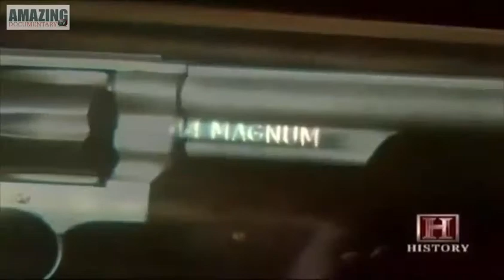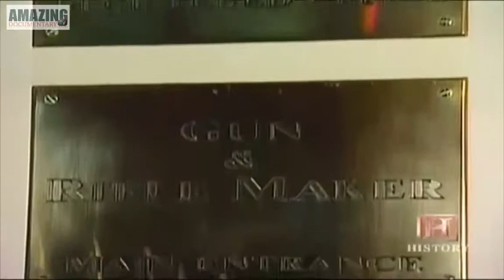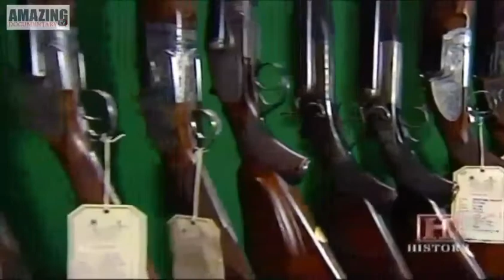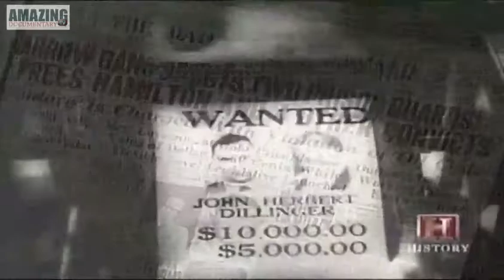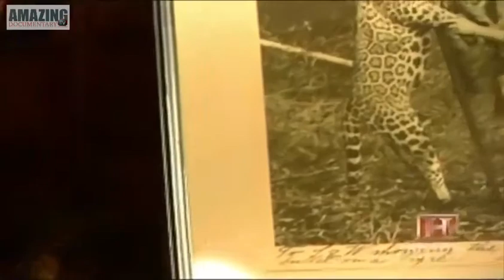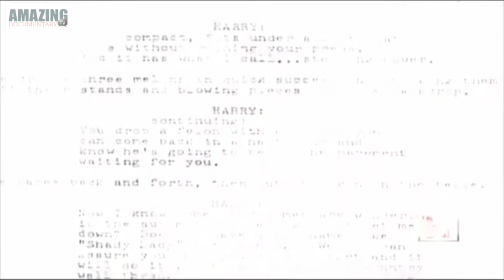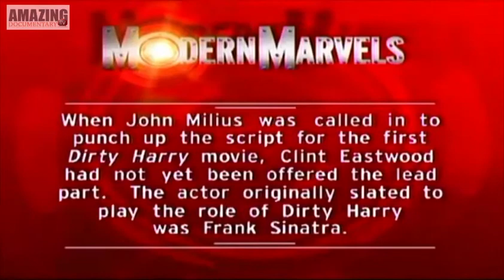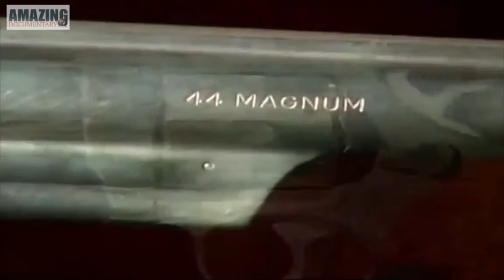The Worlds Most Powerful Guns: History Of The Magnum - Amazing Documentary TV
The .44 Remington Magnum, or simply .44 Magnum (10.9×33mmR), and frequently .44 Mag, is a large-bore cartridge originally designed for revolvers. After its introduction, it was quickly adopted for carbines and rifles. Despite the ".44" designation, guns chambered for the .44 Magnum round, and its parent, the .44 Special, use 0.429 in (10.9 mm) diameter bullets.